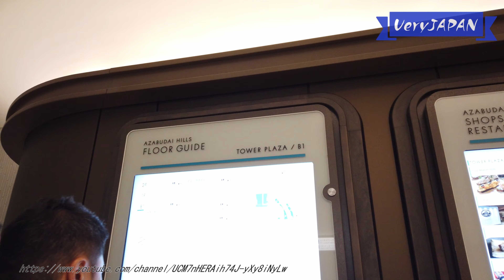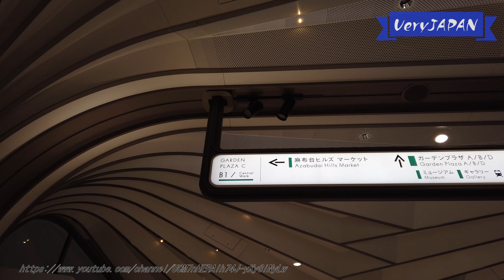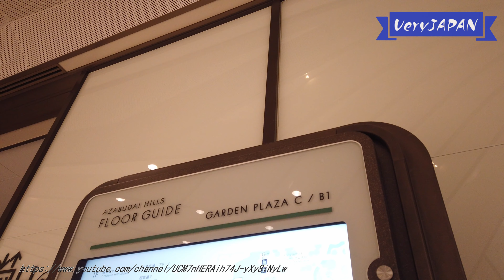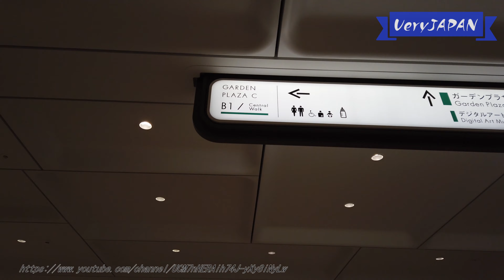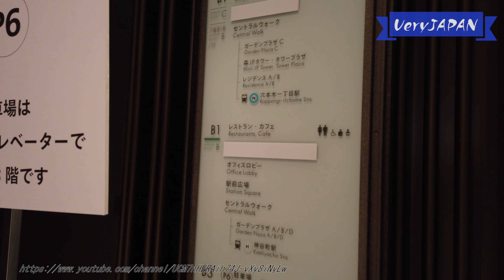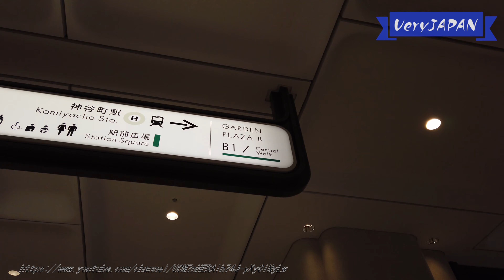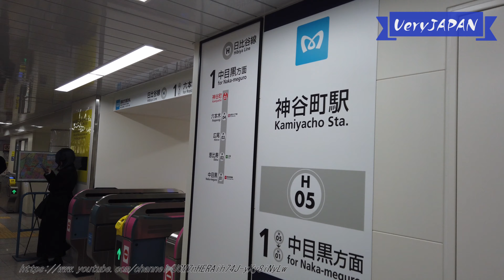大迷宮！麻布台ヒルズ！上がっても下りてもずっと地下1階！？ 2023.11.24 オープン！ Azabudai Hills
麻布台ヒルズが2023年11月24日オープンしました。
日比谷線、神谷町駅の5番出口から直結。
麻布台ヒルズは、高さ日本一となった「森JPタワー」とその周辺にある「ガーデンプラザA/B/C/D」が繋がっていて、かなり広いです。
あべのハルカスを抜き、高さ330mで日本一となりました。

麻布台ヒルズは「ガーデンプラザ」と「森JPタワー」の「タワープラザ」で構成されていますが、エスカレーターを上がっても下りてもずっと地下1階なので紛らわしいです。

全体のマップやショップ、今後のオープン予定を紹介している動画もあります。
　※展望台スカイロビーは2024年4月18日から、入居者やカフェなどの利用者のみへの解放と変更になりました

■広すぎ！高さ日本一！展望台は絶景！麻布台ヒルズ 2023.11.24 オープン！ フロア案内＆今後オープン予定を全て紹介 Azabudai Hills

ガイアの夜明け、王様のブランチでも放送されていましたね！

ほかの動画もぜひご覧ください

かわいすぎるディズニー新幹線 東京ディズニーリゾート40周年｢Magical Dream Shinkansen｣コラボ新幹線 運行！東北新幹線 Disney40

東京ディズニーリゾート40周年｢Magical Dream Shinkansen｣コラボ新幹線 運行開始！東北新幹線 Disney 40

[4K高画質][保存版]ポケモン テラスタル イルミネーション！スカーレット・バイオレット ゼロの秘宝/藍の円盤/テラパゴス/渋谷ストリーム/Pokemon Shibuya

ポケモン テラスタル イルミネーションがきれいすぎ！スカーレット・バイオレット ゼロの秘宝/藍の円盤/テラパゴス/渋谷ストリームの行き方/Pokemon Shibuya

渋谷｢青の洞窟｣2023 Tokyo Shibuya Blue Grotto Christmas illumination 代々木公園はどこ？行き方動画[subtitles]

ミッドタウン日比谷×ディズニー クリスマスイルミネーション ライトアップ2023｢ウィッシュ/WISH｣Tokyo Christmas illumination Disney[subtitles]

丸の内×ディズニー クリスマスイルミネーション ライトアップ2023｢ウィッシュ/WISH｣Tokyo Christmas  illumination Lights Disney[subtitles]

鉄腕ダッシュの公園オープン！国立競技場目の前！都立明治公園の開園部分を見てきた/鉄腕DASH

バラがきれいに咲き誇る！旧古河庭園 秋のバラフェスティバル2023 開花状況/Tokyo Rose Gardens/Rose Festival[subtitles]

大混雑！東京スカイツリー ちいかわコラボ！フォトスポットなど紹介 夜はライトアップも 東京ソラマチ 星ふるスカイツリー スタンプラリー TokyoSkytree Soramachi Chiikawa

虎ノ門ヒルズ ステーションタワー 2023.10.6 オープン！ Toranomon Hills Station Tower フロア案内＆今後オープン予定を全て紹介 各フロアウォーキング

靖国神社｢みたままつり｣にぎやかで幻想的 2023 靖國神社/Mitama Festival/Yasukuni Shrine/bon dance

東京ミッドタウン八重洲 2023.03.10 オープン！ Tokyo Midtown Yaesu 東京駅/Tokyo Station 全フロアウォーキング

羽田エアポートガーデン 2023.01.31 オープン！ Haneda Airport Garden【羽田空港第3ターミナル】